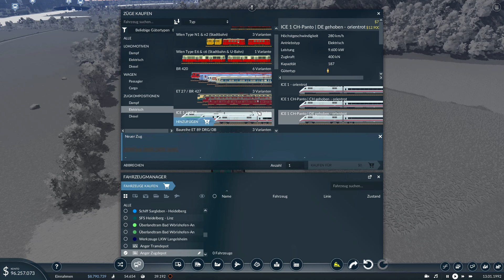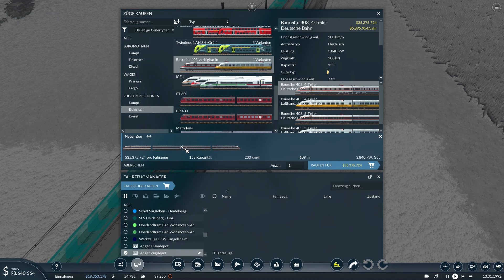Transport Fever 2 River Ridge Mountains | Folge 16 | Einweihung der Neubaustrecke | DB-Baureihe 403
Das Trinkgeld wird verwendet für:

- Neue Spiele
- Neue Hardware

zu unterstützen

• Weiterempfehlen